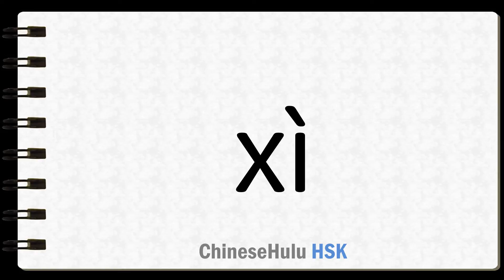How to Say fasten in HSK Chinese